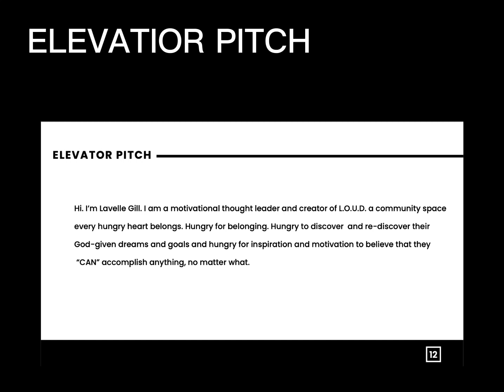The secret to successful music marketing with Mush Music Services!!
If you're a musician looking to get more exposure and fans, then you need to know the secret to successful music marketing with Mush Music Services. Music Marketing Service Mastery is your ultimate solution to skyrocket your music career! Our award-winning team of marketing experts uses cutting-edge strategies and techniques to increase your fanbase and maximize your reach. At Mush Music Services, we share insider tips and secrets that have propelled musicians just like you to new levels of success. From social media promotion to playlist placements, we cover it all. Don't let your talent go unnoticed – join the league of artists who have unlocked their full potential with our Music Marketing Service Mastery.

So, if you're ready to get serious about your music career, try Mush Music Services today!